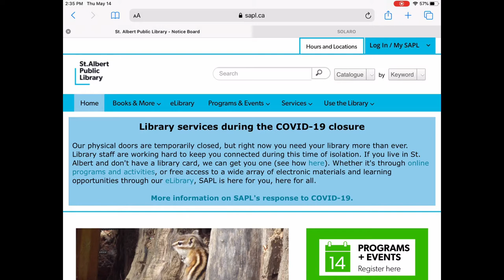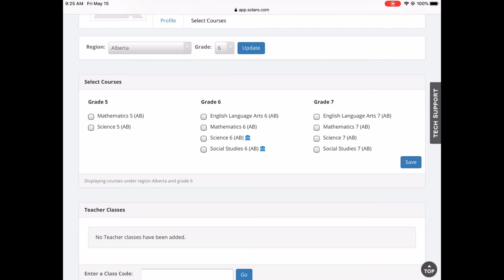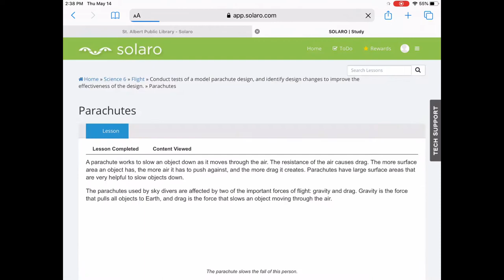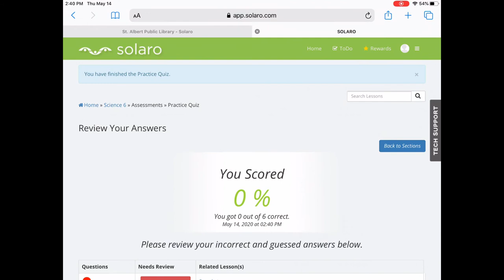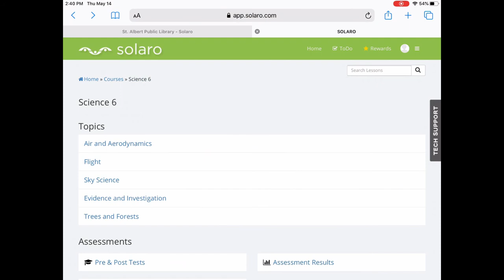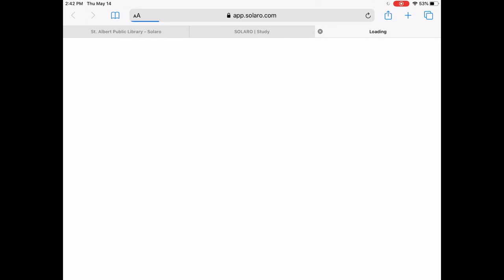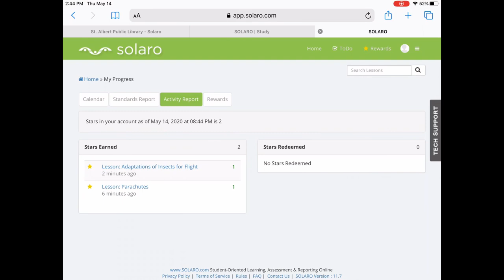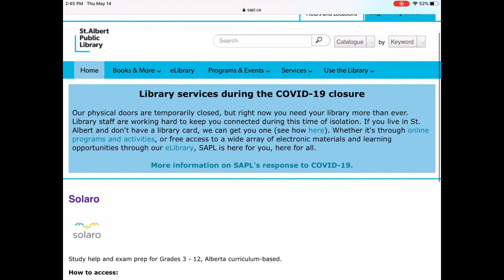Tech Talks-Solaro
Online in the time of isolation? Bite-sized weekly Tech Talks might be just what you need. Join our Digital Services Librarian, Lisa for a look at Solaro, a great learning eResource for children in grades Kindergarten to 12.